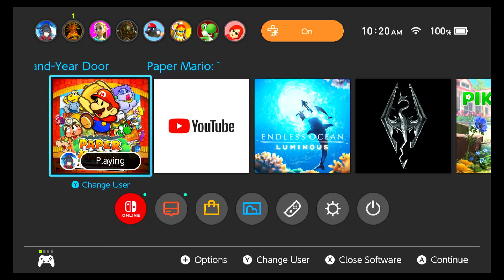let's play Paper Mario The Thousand Year Door part 6 I can turn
if comments are disabled I didn't do it YouTube auto does it for marking a video as having a child in it, yes all my pokemon and harvest moon videos are affected by it
I have a discord here is the link if you want to join
my twitch I don't know yet what I will do on there but hey I am on twitch